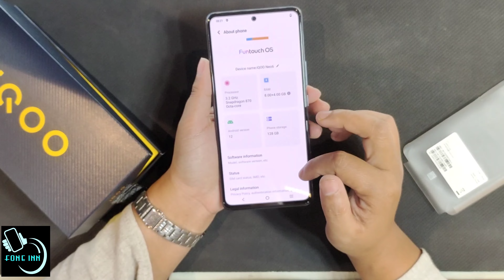IQOO NEO 6 5G Review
IQOO NEO 6 5G (Snapdragon 870)

Camera and Gaming Test PUBG/BGMI (Mizo tawng)